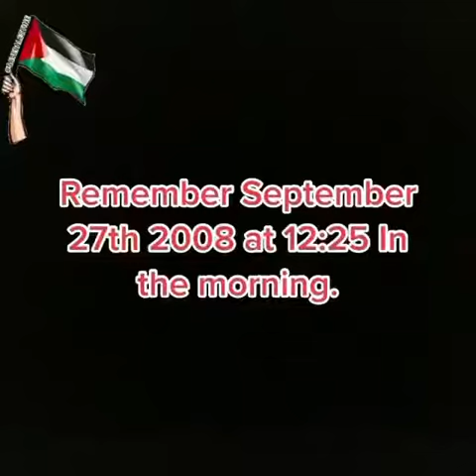Please share this video...